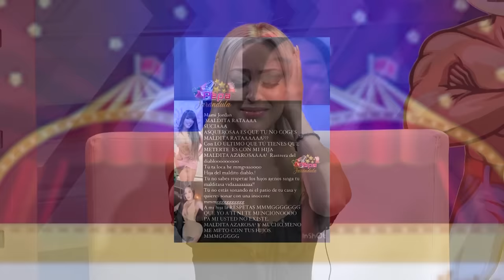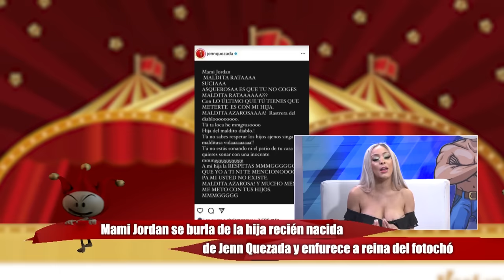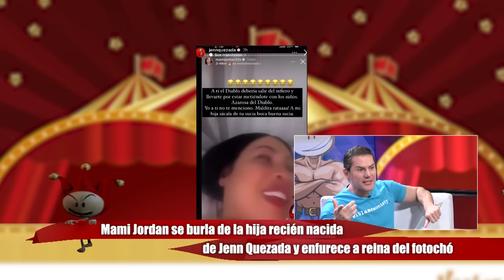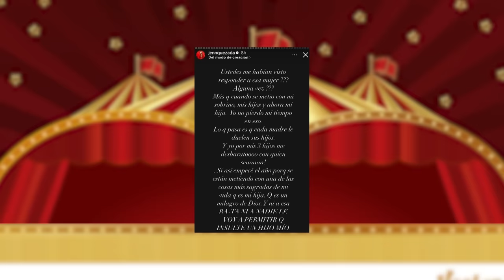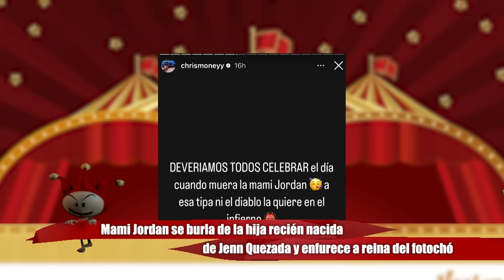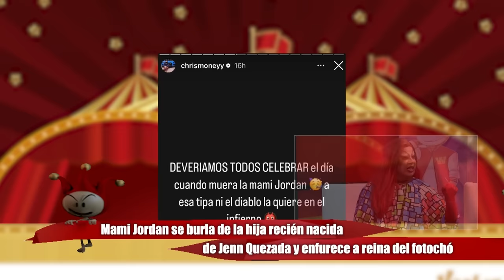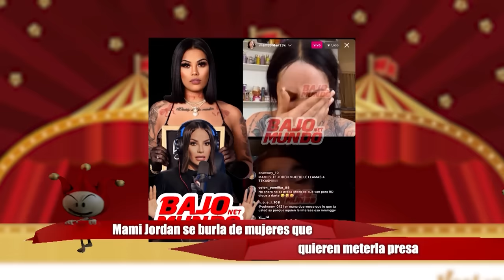MAMI JORDAN SE BURLA DE HIJA DE JENN QUEZADA Y ESTA EXPLOTA EN INSULTOS